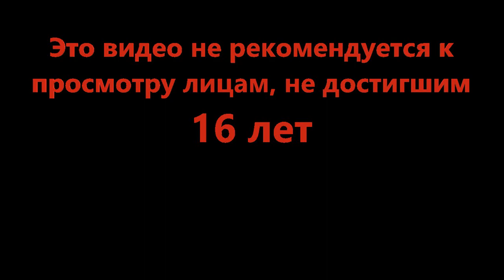Растратили последние нервы - [🚨SOON🚨] Super Golf! (Roblox)